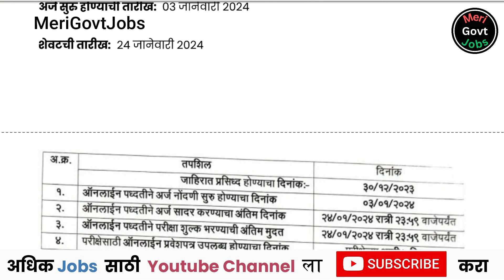शासकीय वैद्यकीय महाविद्यालय भरती | GMC Dhule Bharti | GMC Dhule Recruitment 2024 | medical jobs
शासकीय वैद्यकीय महाविद्यालय भरती  | GMC Dhule Bharti | GMC Dhule Recruitment | medical jobs